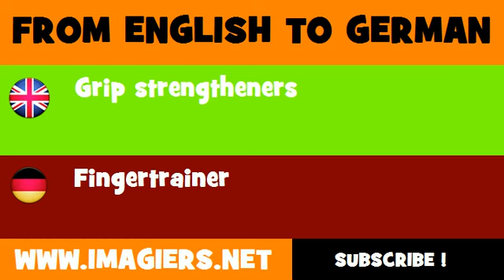DEUTSCH ENGLISCH = Fingertrainer